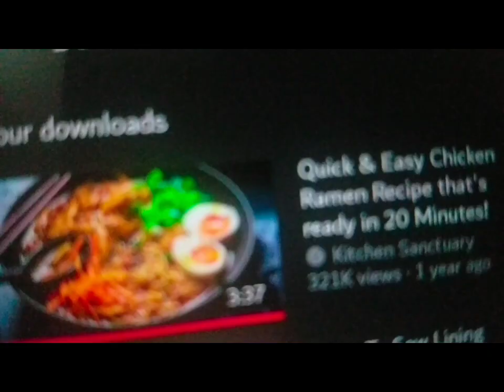How Ramen changed my life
In this video, I share the story of how ramen changed my life. From my second taste of this delicious Japanese noodle dish to the way it made me happy, I explore the impact that ramen has had on me. I also discuss the reason why I wanted to taste this dish. Whether you're a ramen fanatic, a weeb or just curious about this tasty meal, this video is for you!